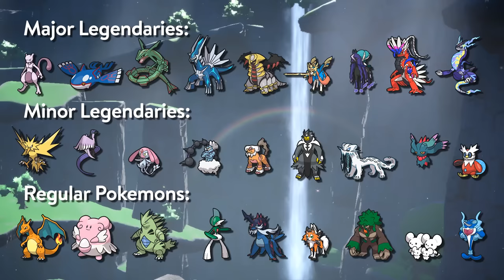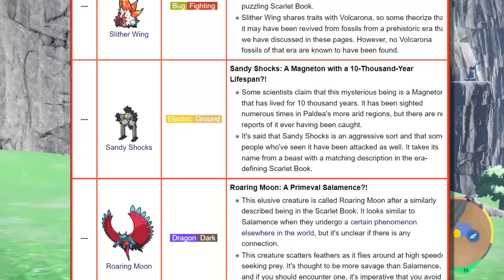Pokemon Nghịch Lý - PARADOX POKEMON là gì?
Paradox Pokemon, một nhóm những sinh vật đặc biệt kỳ lạ và bí ẩn được giới thiệu trong Pokemon Scarlet và Violet
Anh em vẫn có thể order mẫu áo siêu ó sầm qua form này